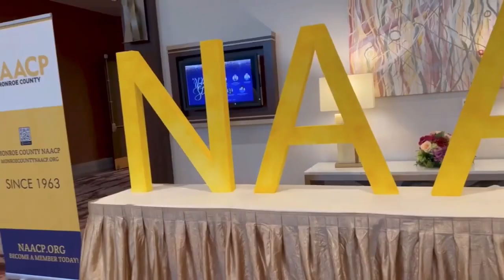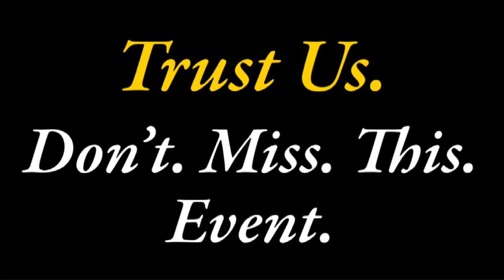2023 MONROE COUNTY NAACP FREEDOM FUND GALA SATURDAY, OCTOBER 28, 2023 *FINAL ANNOUNCEMENT VIDEO*